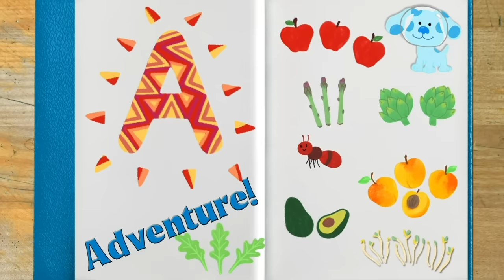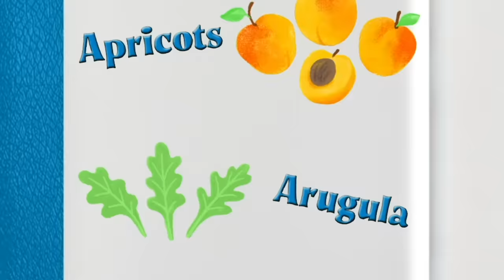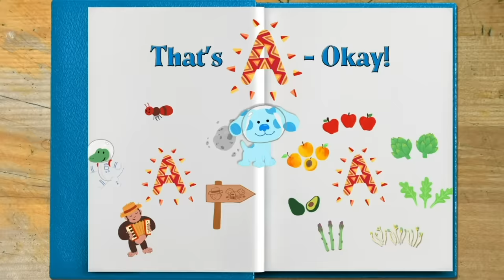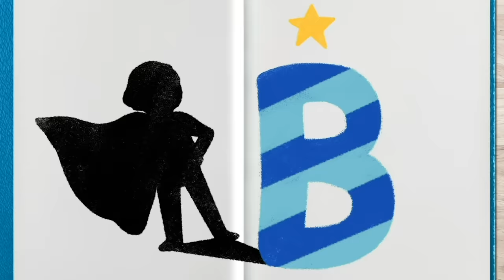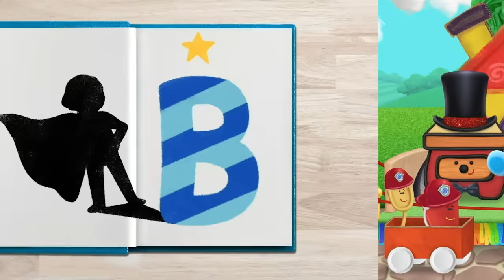The Letter “I” Blue’s Clues Alphabet Song!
Let’s sing the alphabet song with Blue and we are up to the letter I song! Sing along with the Blue’s Clues Big Alphabet Adventure.

Blue's friend Iggy is teaching her all about Hispanic and Latinx inventors! Celebrate these inventors with us.

**ADVERTISEMENT**